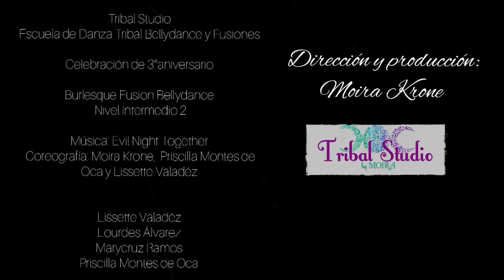Burlesque Fusion Bellydance/Grupo Nivel Intermedio 2- Celebración de 3° Aniversario de Tribal Studio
Celebración de 3° Aniversario de Tribal Studio

Grupo Nivel Intermedio 2
Burlesque Fusion Bellydance

Coreografía: Moira Krone, Priscilla Montes de Oca y Lissette Valadéz

Ex-Convento de Culhuacán
Febrero 2020

Dirección y producción: Moira Krone